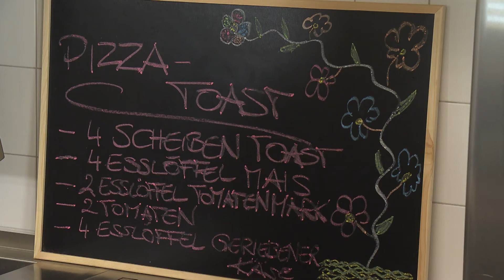Kochen für Kids mit René: Pizza-Toast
Heute bereitet René Pizza-Toast für Euch zu.

Du brauchst:
4 Scheiben Toast
4 Esslöffel Mais
2 Esslöffel Tomatenmark
2 Tomaten
4 Esslöffel geriebener Käse

Wie viel ihr von den Zutaten braucht und wie kleine Tricks aus der Küche das Kochen einfacher machen? Schaut es euch an.

René ist Koch in unserer Kita in der Goethestraße. Er ist nicht nur für sein Kinderhaus da, sondern beliefert auch andere SterniPark-Häuser täglich mit frischem Essen. Dabei achtetet unser Koch nicht nur darauf, dass es den Kindern schmeckt. Er kümmert sich um eine ausgewogene Ernährung und kocht am liebsten mit regionalen Produkten aus biologischem Anbau. Gesundes Mittagessen, das den Kindern schmeckt. Erklärt für Kinder und zum Kochen für die ganze Familie. Über 50 Gerichte hat René in der WohnzimmerKITA gekocht und damit viele Fans gefunden. Jeden Samstag veröffentlichen wir eines seiner Rezepte für Kinder.